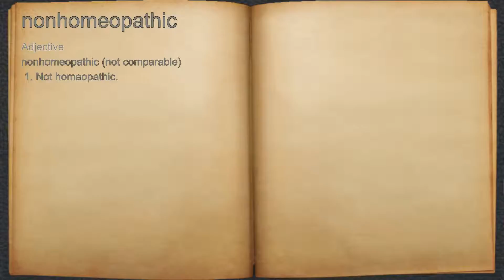What does nonhomeopathic mean?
A spoken definition of nonhomeopathic.

Intro Sound:
Typewriter - Tamskp